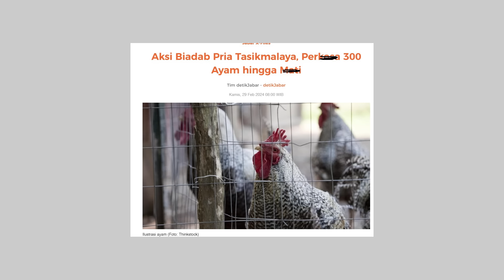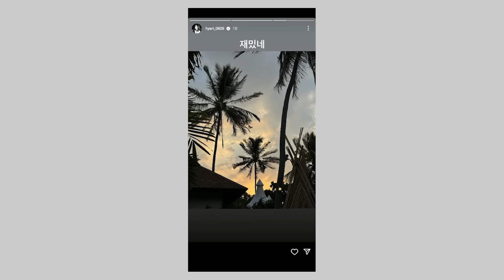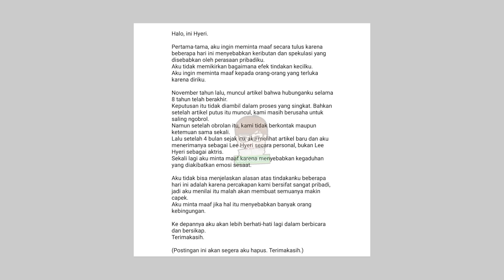NANGIS BANGET EXPANDER NYIUM PORSCHE HAN SO HEE PACARAN AMA JUNYEOL?